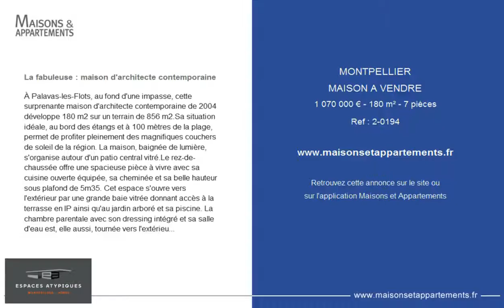MONTPELLIER - MAISON A VENDRE - 1 070 000 € - 180 m² - 7 pièces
Référence : 2-0194

La fabuleuse : maison d'architecte contemporaine
À Palavas-les-Flots, au fond d'une impasse, cette surprenante maison d'architecte contemporaine de 2004 développe 180 m2 sur un terrain de 856 m2.Sa situation idéale, au bord des étangs et à 100 mètres de la plage, permet de profiter pleinement des magnifiques couchers de soleil de la région. La maison, baignée de lumière, s'organise autour d'un patio central vitré.Le rez-de-chaussée offre une spacieuse pièce à vivre avec sa cuisine ouverte équipée, sa cheminée et sa belle hauteur sous plafond de 5m35. Cet espace s'ouvre vers l'extérieur par une grande baie vitrée donnant accès à la terrasse en IP ainsi qu'au jardin arboré et sa piscine. La chambre parentale avec son dressing intégré et sa salle d'eau est, elle aussi, tournée vers l'extérieur grâce aux baies vitrées. Une bibliothèque, un bureau réalisé sur mesure et une buanderie complètent ce niveau. L'étage se compose d'une chambre parentale avec sa salle de bain, de deux chambres et d'une salle d'eau. Il bénéficie d'une vue unique et exceptionnelle sur les étangs, le Pic Saint-Loup et le Mont Hortus. Un garage et un local de rangement viennent parfaire ce bien. Les prestations haut de gamme apportent tout le confort moderne : mobilier sur mesure, gestionnaire d'énergie, panneaux photovoltaïques, climatisation réversible, chauffage au sol, alarme, arrosage automatique...Une maison coup de coeur jouissant d'un cadre de vie unique. Accès facile à l'autoroute, la nouvelle gare TGV, l'aéroport ainsi qu'au tramway desservant le centre de Montpellier.